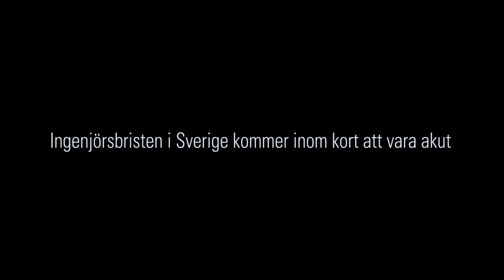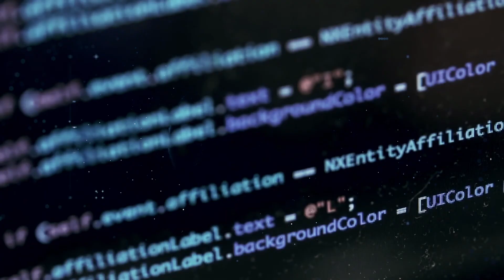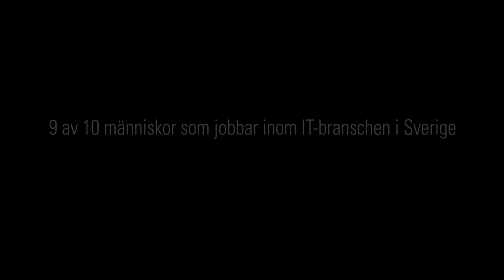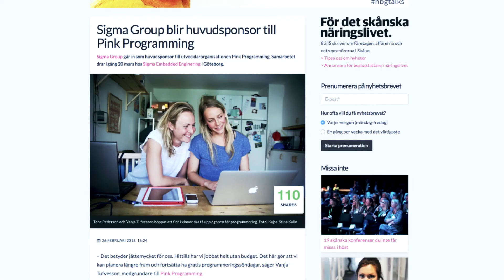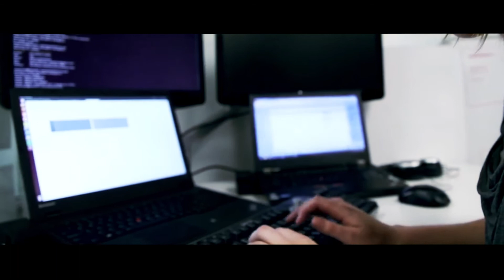Sigma 1000 new jobs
There is a crisis in the Swedish IT industry. A lack of IT competency will affect both the Swedish economy as well as the EU. Sigma has decided to do something about it